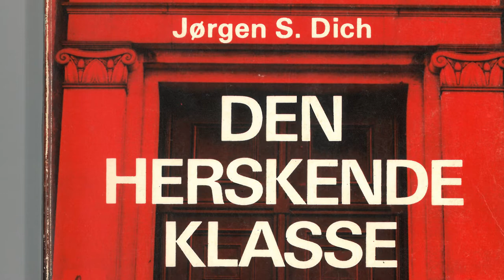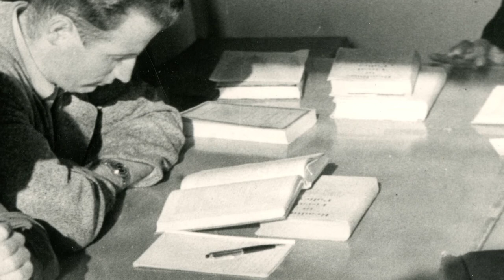AU90år: Jørgen Dich - 1970'erne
Jørgen Dich var professor ved Aarhus Universitet fra 1950-71. Han blev Danmarkskendt for bogen "Den herskende klasse", der handler om, hvordan en veluddannet elite op gennem 60'erne havde brugt velfærdsstaten til at pleje egne interesser. Bogen har i de senere år igen været genstand for den politiske debat
Professor emeritus Svend Hylleberg var økonomistuderende ved Aarhus Universitet i slutningen af 1960'erne, hvor han blandt andet oplevede Jørgen Dich som underviser - altid inspirerende, ulasteligt klædt OG med lukkede øjne, fortæller Hylleberg.